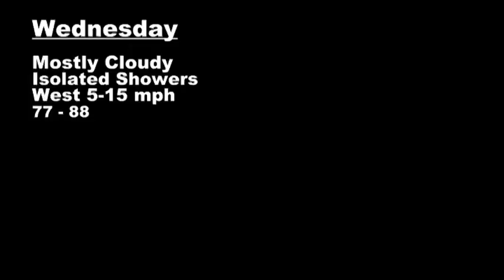AM Weather with Joanna Oh (09 16)